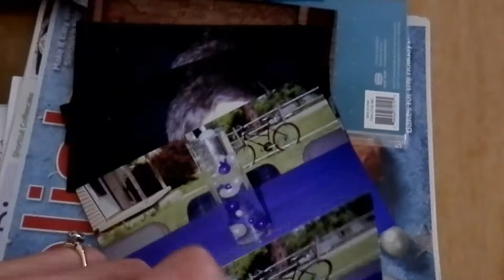Vlogmas 2018 Day 7 Cookies and Lights Tour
I tour guide the watcher of my christmas lights and the first baking begins with two batches of sugar cookies! ~FCA You’re free to use this song in any of your videos, but you must include the following in your video description (Copy & Paste): Jingle Bells by Kevin MacLeod Creative Commons — Attribution 3.0 Unported — CC BY 3.0 Music promoted by Audio Library ––– • Contact the artist